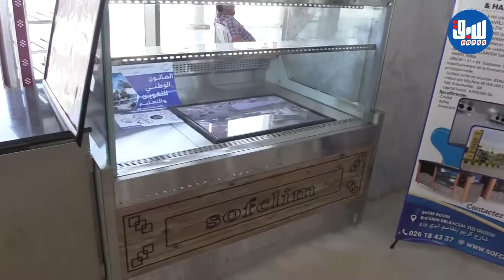ممثل شركة لصناعة أجهزة التبريد يدعو الوزارة الوصية لدعم المؤسسات المصغرة